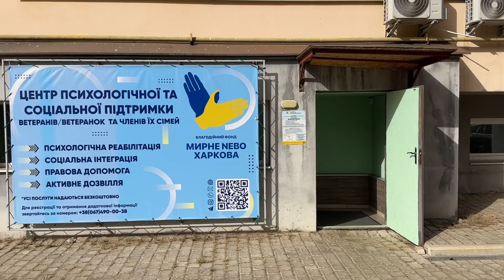Центр підтримки ветеранів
Благодійний фонд «Мирне Небо Харкова» активно підтримує ветеранів, ветеранок та їхні сім’ї через наш Центр психологічної та соціальної допомоги.
Кілька днів тому ми знову зустрілися з нашими захисниками, щоб подякувати їм та обговорити важливі питання разом із представниками міської адміністрації, управління соцзахисту, центру зайнятості та пенсійного фонду.
Наша мета – забезпечити гідну реінтеграцію ветеранів у цивільне життя та надати всю необхідну підтримку.

The charitable foundation «Peaceful Heaven of Kharkiv» remains committed to supporting veterans, female veterans, and their families through our Psychological and Social Support Centre.
A few days ago, we once again met with our defenders to express our gratitude and discuss key issues alongside representatives from the city administration, the Department of Social Protection, the Employment Centre, and the Pension Fund.
Our goal is to ensure the dignified reintegration of veterans into civilian life and provide all the necessary support.